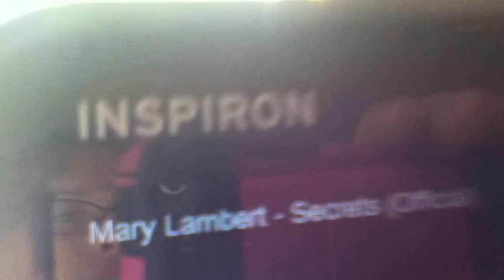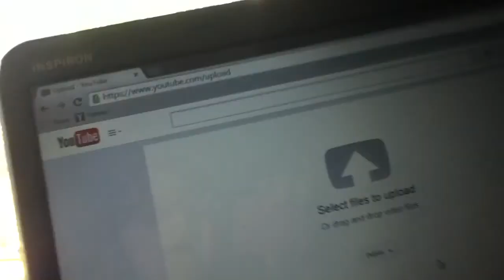Secrets Music video by Mary lambert